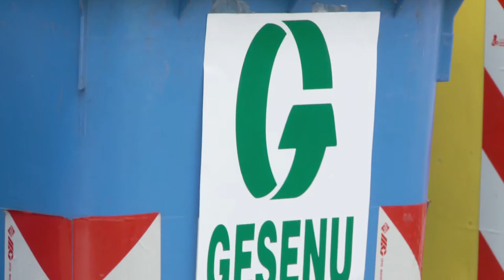MENO 100 KG - Estratto 2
Meno 100 KG - Ricette per la dieta della nostra pattumiera
Tratto dal libro omonimo di Roberto Cavallo.
Prodotto con il contributo dalla Film Commission Torino Piemonte e della Fondazione CRC.

Anno: 2012
Durata: 85 minuti, colore, HD
Produzione: Cooperativa ERICA, A.I.C.A.
Regia: Emanuele Caruso
Con: Roberto Cavallo, Andrea Fluttero, Giuseppe Cederna
E con l'amichevole partecipazione di: Luca Mercalli, Mario Tozzi, Oliviero Corbetta, Cristina Gabetti

In Italia ogni abitante produce in media 530KG di rifiuti all'anno. 100KG in più rispetto a 10 anni fa. Roberto Cavallo mostra al Senatore Andrea Fluttero attraverso un giro per l'Italia, le buone pratiche che vengono adottate da Comuni, amministrazioni e normali cittadini per diminuire e mettere a dieta la nostra pattumiera attraverso semplici gesti quotidiani.